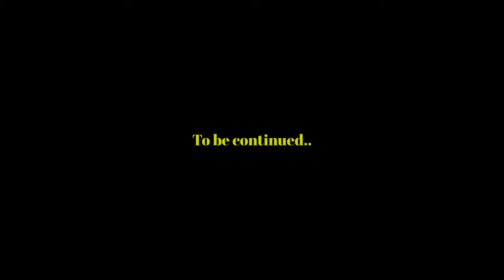PlayboyMulli - XVI (Music Video)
Credits
Directed by: Director O
Produced by: RizMadeIt
Edited by: Director O
Creative Director: Nana Konadu
Gaffer: Director O
Artist: PlayBoyMulli
Studio: DaBeatFreakz Studio
Follow PlayBoyMulli: